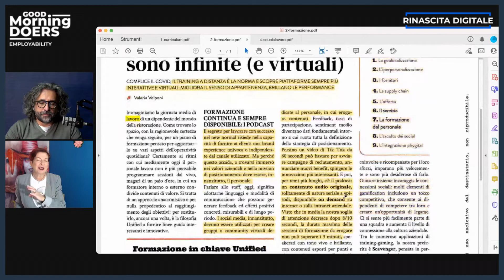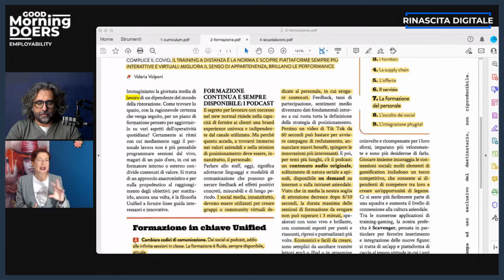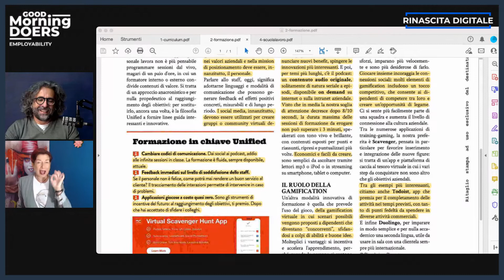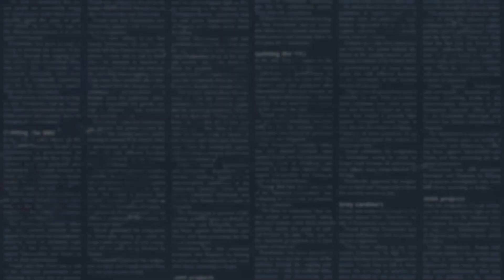Le vie della formazione sono infinite (e virtuali)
Tratto da Food & Service. L'articolo parla di formazione e dei nuovi strumenti a distanza che stanno danno buoni frutti. Vengono valorizzati la gamification e i podcast.
Commento a cura di Stefano Saladino e Marcella Loporchio